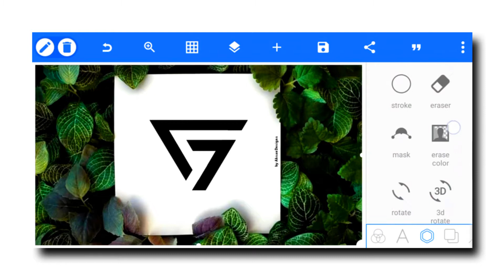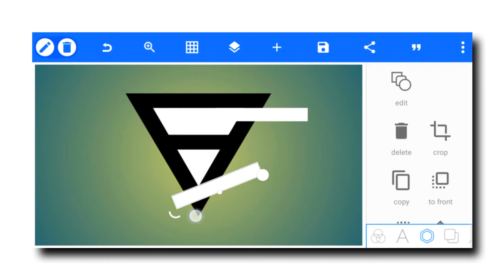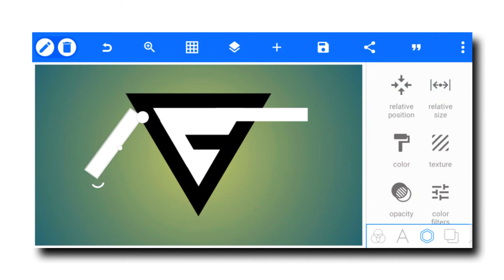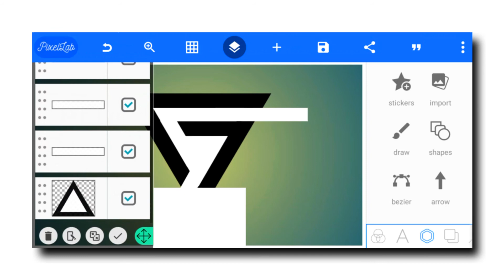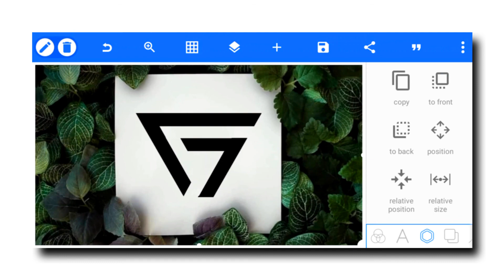How to make card mockup logo design in pixallab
Hello eveyone 🌹